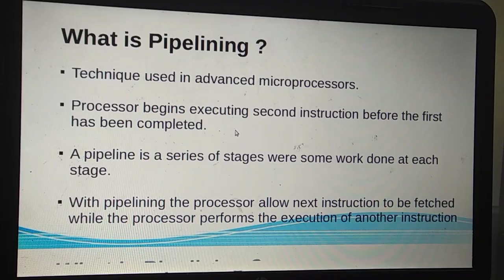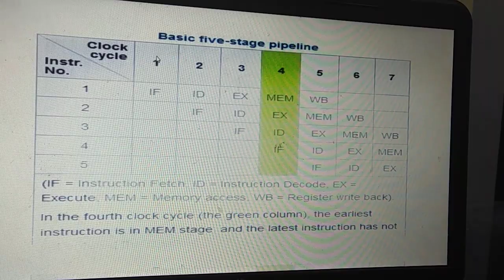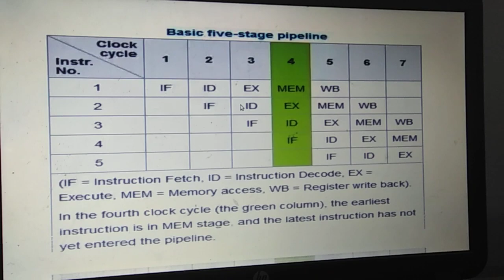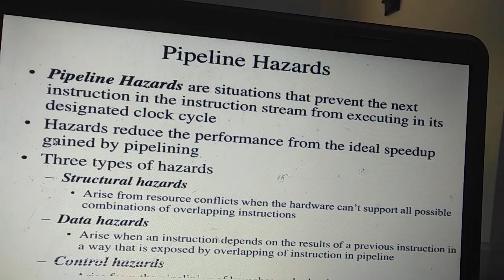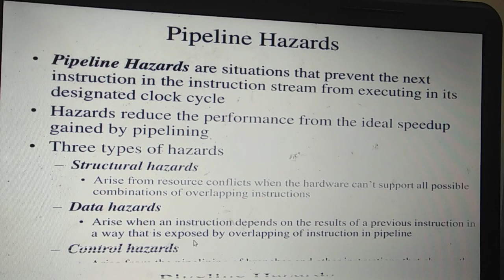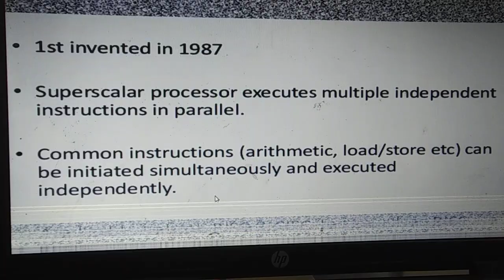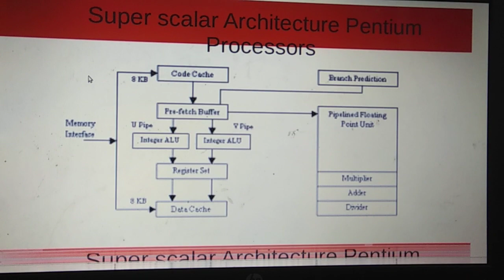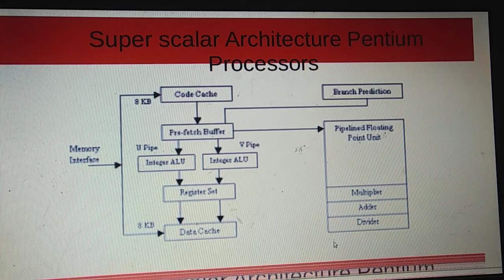Advanced Microprocessor Technologies Part - 2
Pipelining and Super scalar architecture